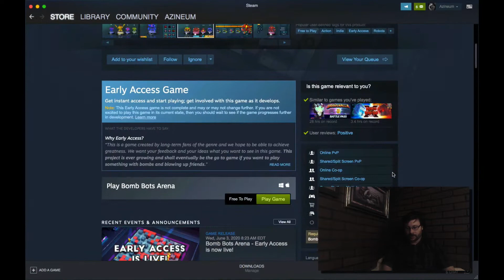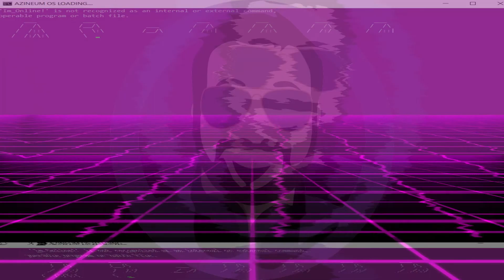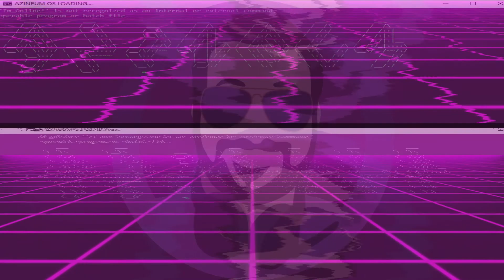Bomb Bots Arena - FTP - Not My Swag - Azineum 3G Revival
I wasn't really feeling this game to be honest. However, someone else might like it. I hope you enjoy the video nonetheless.

10$ Goes to a game to play and review
50$ Goes to Lighting and Equipment improvements
100$ Goes to proper vlogging equipment
500$ Goes to getting a propper gaming chair and desk
1000$ Goes to getting a new gaming rig and VR options
5000$ We can meet up and hang out grab a coffee together.

Leave a comment with your donation amount and I will talk about it in my video any amount above 25$ and I will talk with you in one of my videos.

Rogue Energy is a premium energy and focus supplement designed to optimize your mental and physical performance. Unlike unhealthy, canned energy drinks, this powerful supplement can be taken daily for overall improved performance. With a formula packed full of vitamins, amino acids, and natural nootropics, Rogue Energy is a healthy way to increase your natural energy, sharpen your mental focus, reduce fatigue, improve alertness, increase exercise capacity, and facilitate creativity and learning. Use